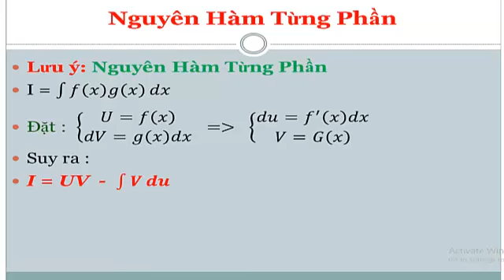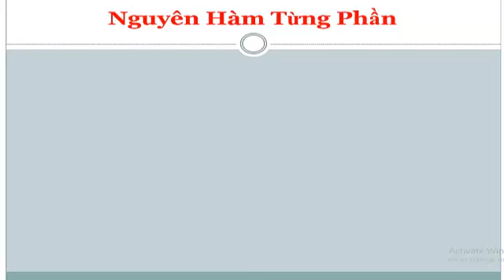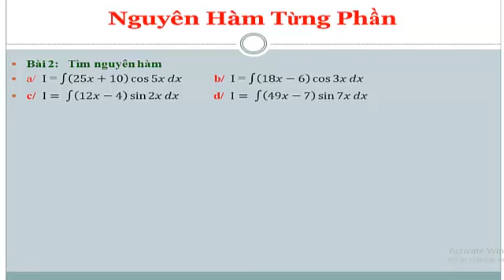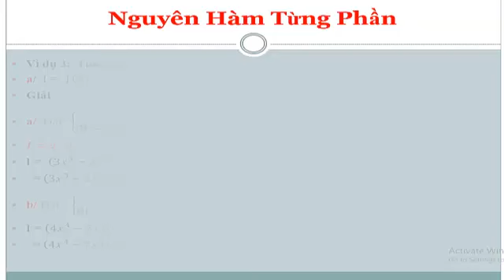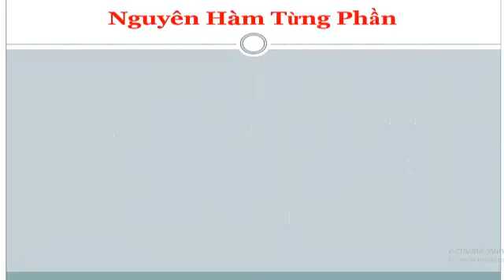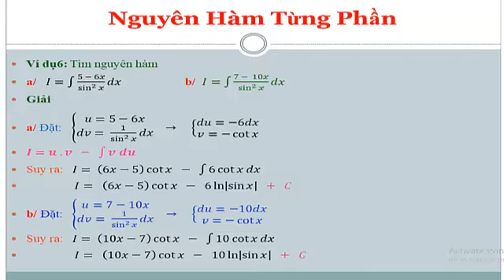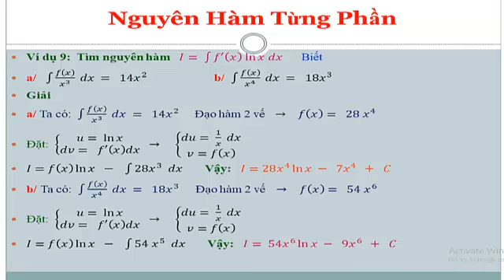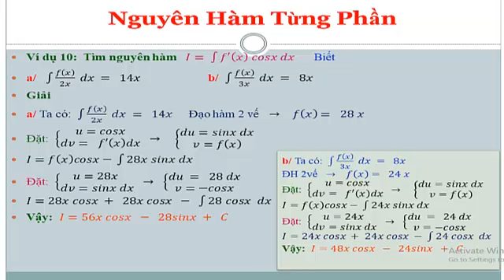TOÁN LỚP 12 - NGUYÊN HÀM TỪNG PHẦN